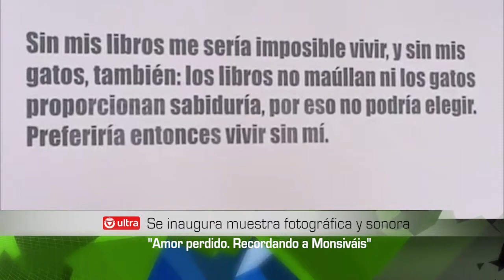Se inaugura muestra fotográfica y sonora "Amor perdido. Recordando a Monsiváis"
Este jueves 7 de mayo se inaugurará la muestra fotográfica y sonora "Amor perdido. Recordando a Monsiváis". Esta obra interactiva consiste en 50 fotografías y fragmentos en voz del ensayista y escritor mexicano, Carlos Monsiváis. Es un homenaje a la presencia perdurable de este hombre intelectual, quien naciera el 4 de mayo de 1938 en la Ciudad de México.